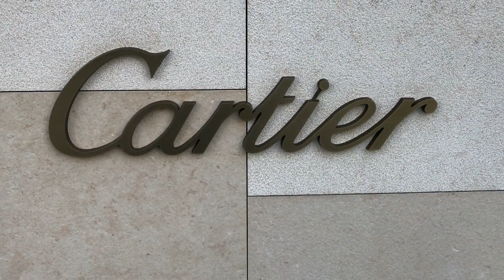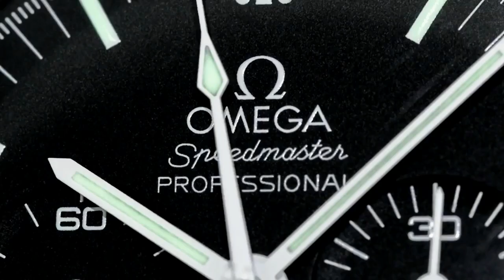EBAY PARCEL POINT WATCH HORROR STORY - Parcel Point lost the return Rolex